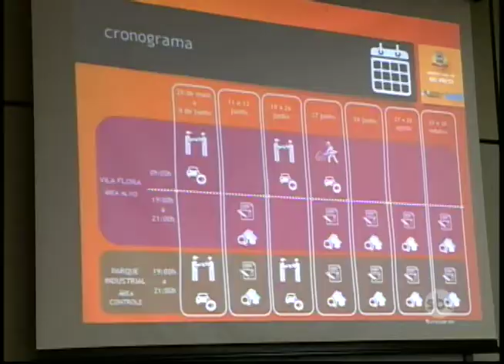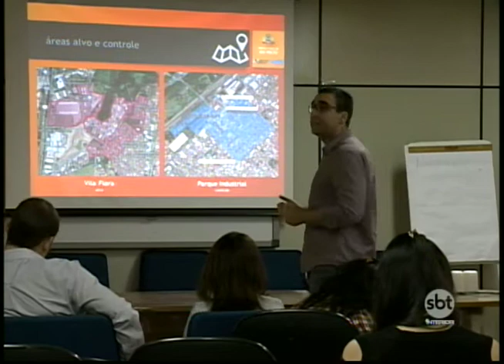Vigilância Ambiental de Rio Preto divulga ações de combate aos escorpiões na cidade